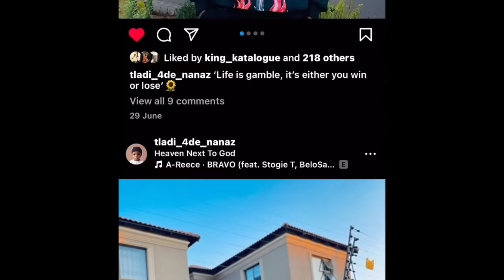Heartless Smash or pass 😭💔with a instagram model @_Thubelihle_ @Hoodboysrsa ​⁠@Shashadethngz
Let’s see the comments 😭